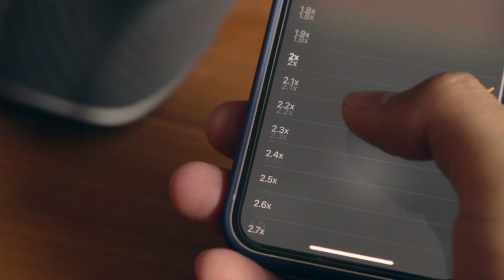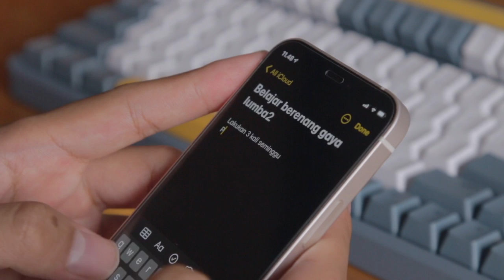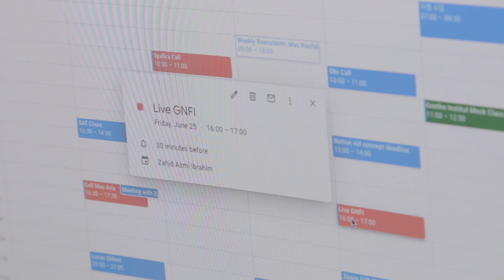7 Habits yang Mengubah Hidupku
Download Notion dengan link spesial!

Timestamps:
0:00 Intro
0:20 1) Self-Care
1:47 2) Speed-Listening
2:56 3) Edukasi sebagai Kebutuhan
4:51 4) Catat Citatat
6:32 5) Kalender Digital
7:58 6) Mesin Nostalgia
9:26 7) Olahraga

Di antara media yang lain, aku paling aktif berkomunikasi dengan subscribers di kolom komentar. Silakan tinggalkan komentarmu di bawah :)